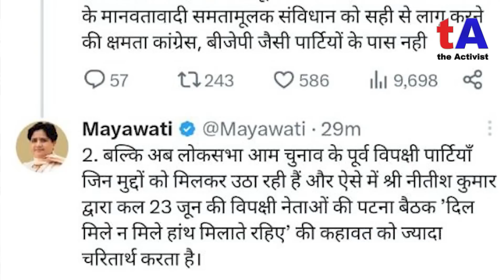विपक्षी दलों की बैठक पर मायावती का बड़ा हमला, राजद के पास जबाब नहीं !